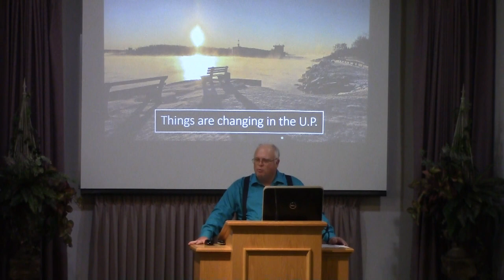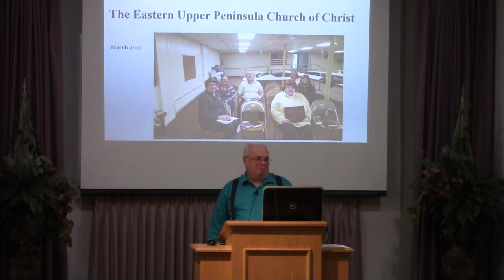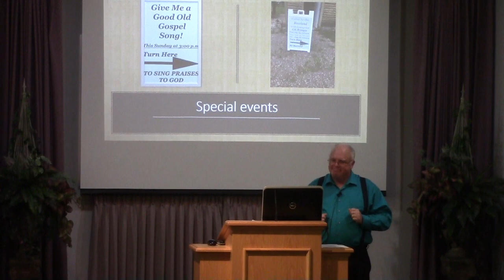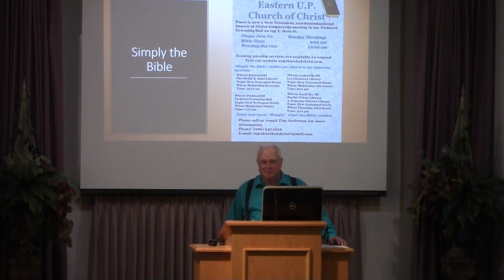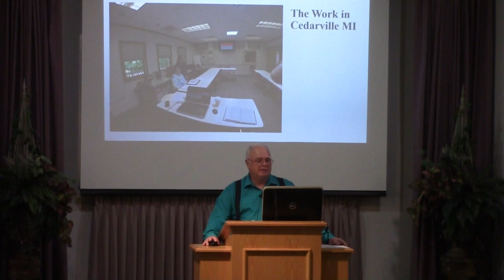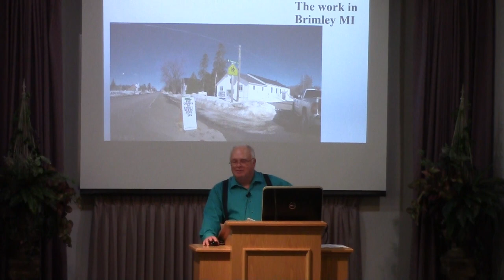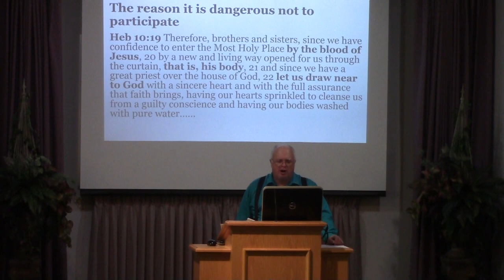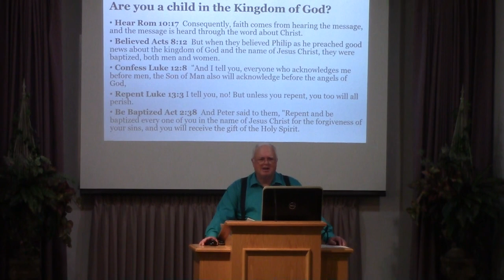The State of the Work in the Eastern Upper Peninsula - Tim Anderson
11/19/2017 PM - The State of the Work in the Eastern Upper Peninsula - Tim Anderson